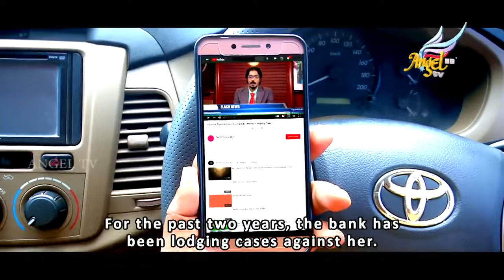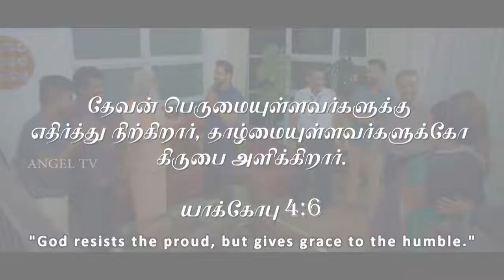Angel Colony | Latest Christian Tamil movie | Angel tv | Jesus Status hd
◾️Tʜɪꜱ ᴘʜᴏᴛᴏ, ᴠɪᴅᴇᴏ ᴏʀ ᴀᴜᴅɪᴏ ɪꜱ ɴᴏᴛ ᴏᴡɴᴇᴅ ʙʏ ᴏᴜʀꜱᴇʟᴠᴇꜱ.
◾️Tʜᴇ ᴄᴏᴘʏʀɪɢʜᴛ ᴄʀᴇᴅɪᴛ ɢᴏᴇꜱ ᴛᴏ ʀᴇꜱᴘᴇᴄᴛɪᴠᴇ ᴏᴡɴᴇʀꜱ. .
◾️Tʜɪꜱ ᴠɪᴅᴇᴏ ɪꜱ ᴘᴜʀᴇʟʏ ғᴀɴ-ᴍᴀᴅᴇ. .
◾️Iғ ᴀɴʏ ᴘʀᴏʙʟᴇᴍ ᴍꜱɢ ᴜꜱ ᴏɴ Iɴꜱᴛᴀɢʀᴀᴍ ᴀɴᴅ ᴛʜᴇ ᴠɪᴅᴇᴏ ᴡɪʟʟ ʙᴇ ʀᴇᴍᴏᴠᴇᴅ. .
◾️ Nᴏ ɴᴇᴇᴅ ᴛᴏ ʀᴇᴘᴏʀᴛ ᴏʀ ꜱᴇɴᴅ ꜱᴛʀɪᴋᴇ.

Tamil Christian Status Song,
Jesus songs,
Christian songs,
New songs,
Old Tamil Christian Status Songs,
Old Tamil Christian what's App Status Songs,